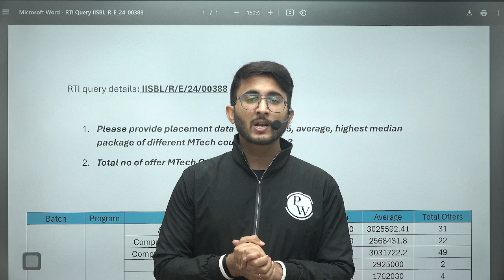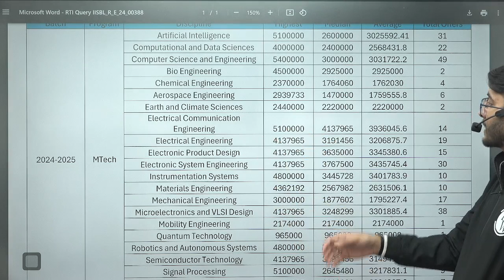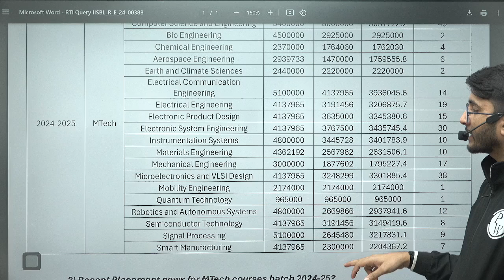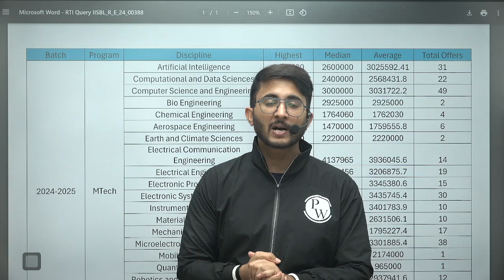IISc Bengaluru Record Breaking Placement in M.Tech Courses | Highest Package | Official RTI Reply